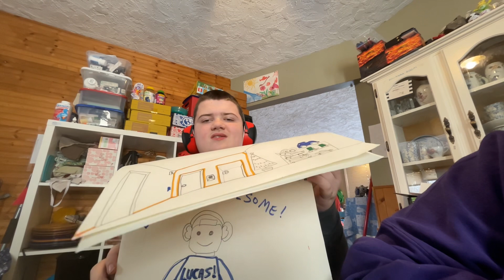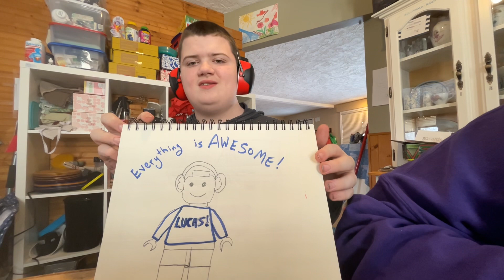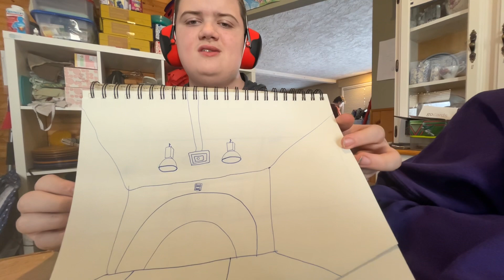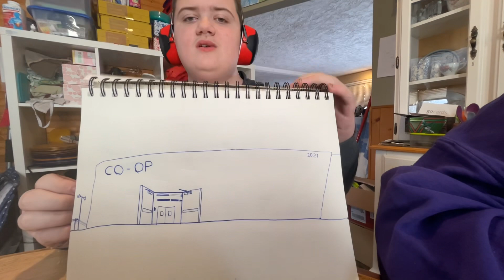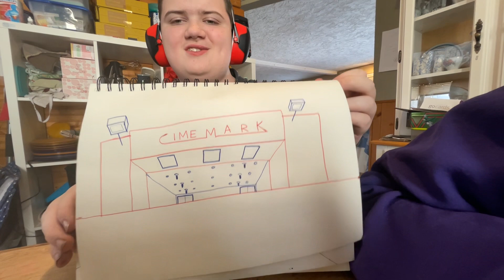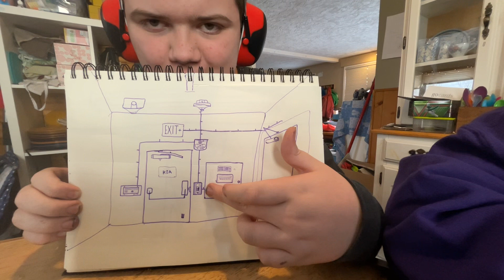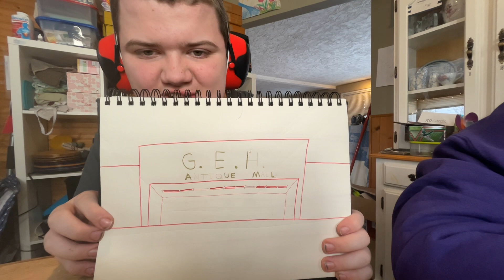Lucas shows off his sketch book from school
Lucas just had to share his sketch book he brought home from school today. I am always amazed at his talent and how well he can draw. One day we will have to make a video of him drawing. For now you can enjoy his art in this video. The kids love making these videos and we love doing this as a family.